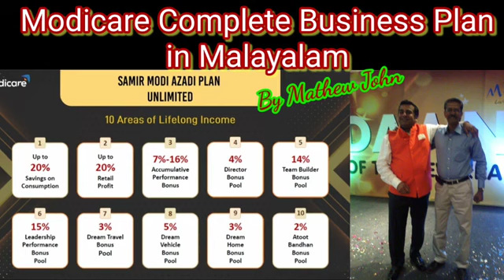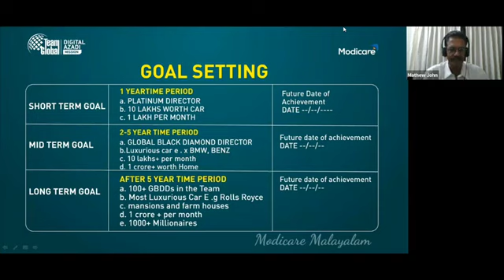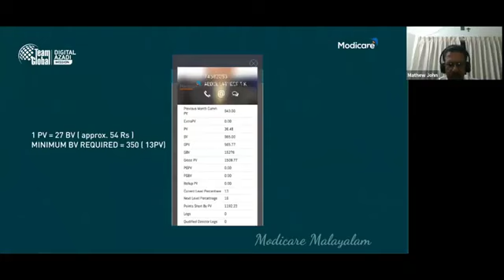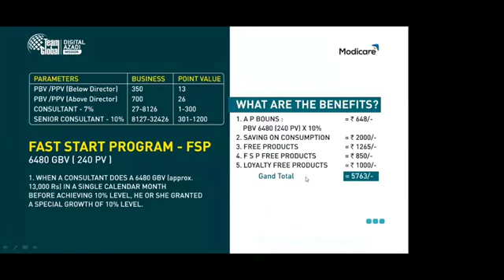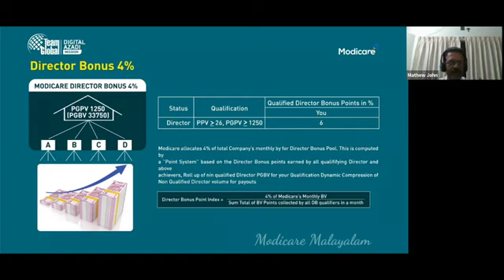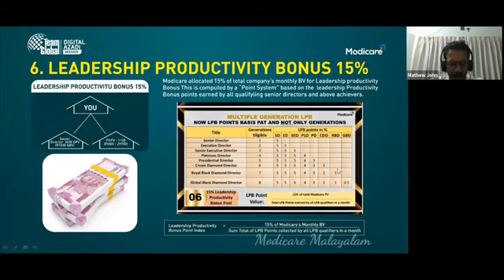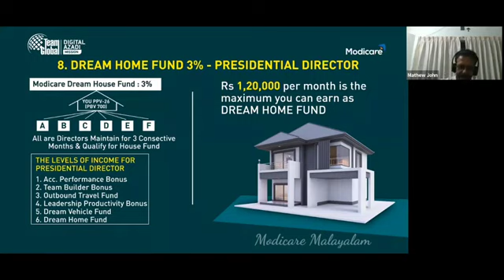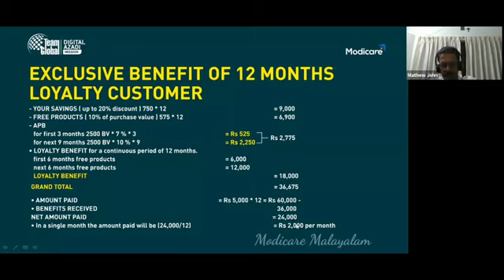മോദികെയർ ബിസിനസ്‌ പ്ലാൻ | Latest Modicare Business Plan in Malayalam | 7994810058